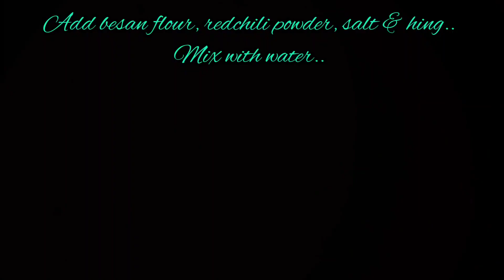Bread bajji recipe in tamil|Bajji recipes|Evening snacks|Tea time snacks|Street food recipe